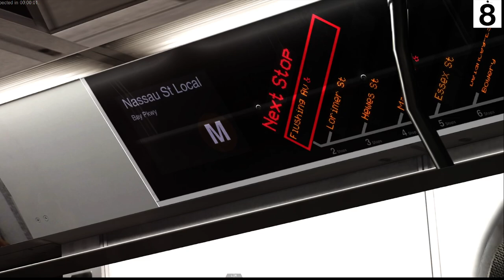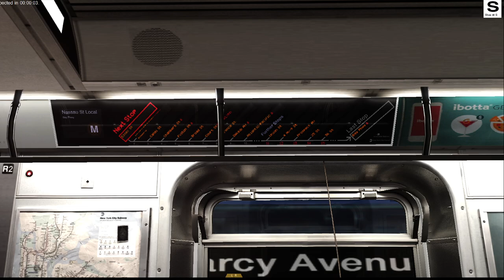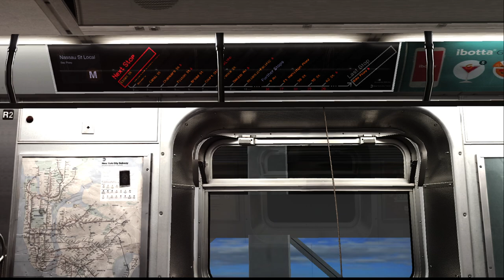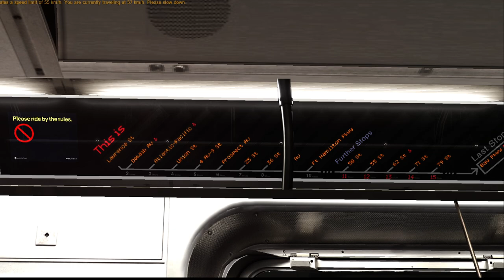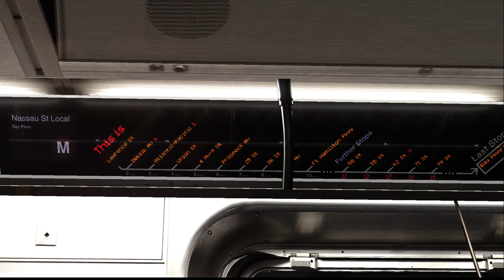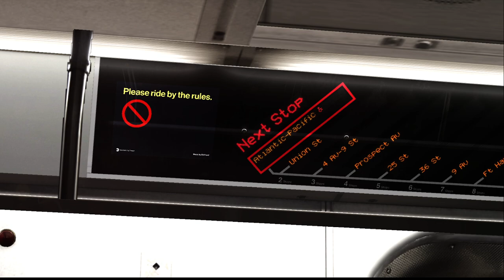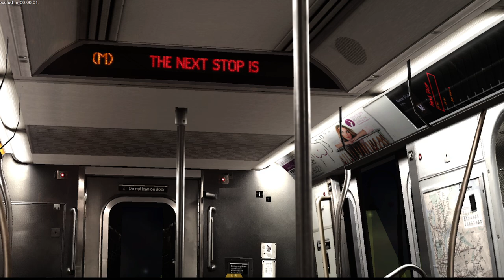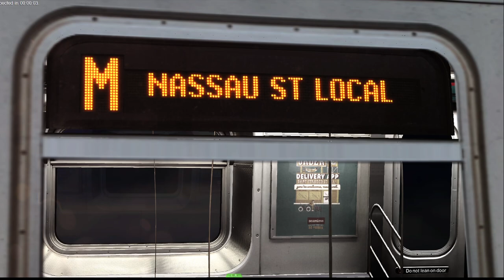OpenBVE R160 (M) To Bay Parkway